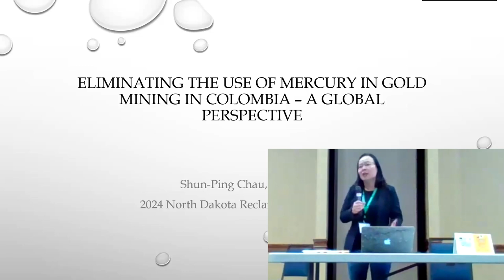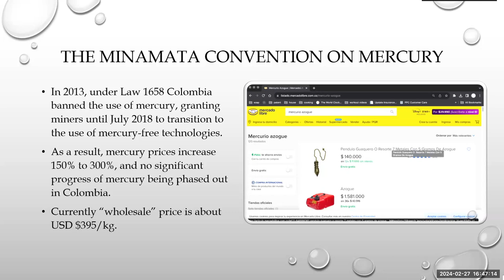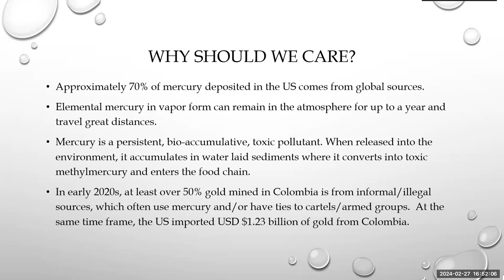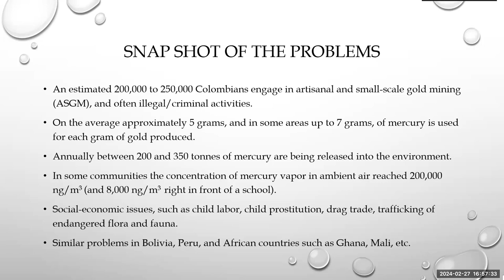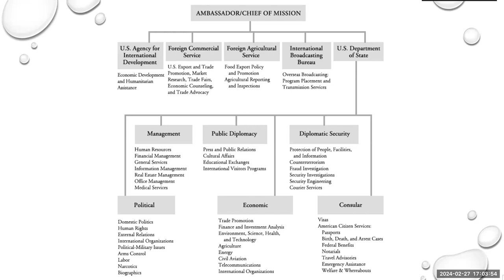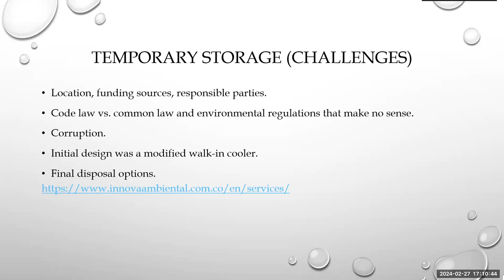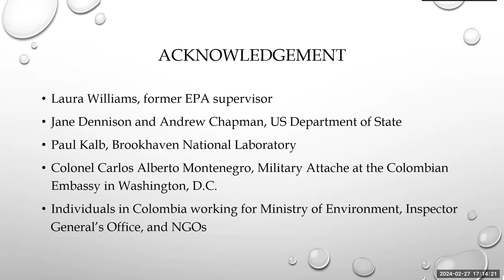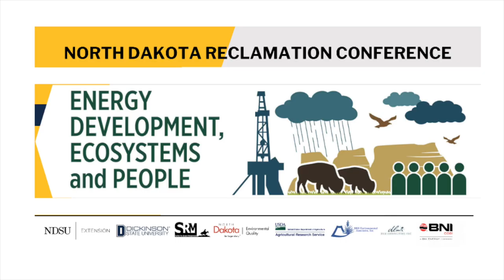2024 North Dakota Reclamation Conference: Eliminating the Use of Mercury in Gold Mining in Colombia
Video #3 of 16 from the 2024 North Dakota Reclamation Conference - Energy Development, Ecosystems, and People.
This presentation is titled "Eliminating the Use of Mercury in Gold Mining in Colombia - a Global Perspective" with Shun-Ping Chau, EPA (retired).